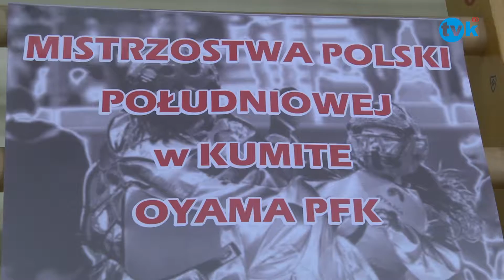Mistrzostwa Polski południowej w Kumite Oyama PFK w Oświęcimiu TVK HD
19 marca w Hali Sportowej PZS Nr 2, w Oświęcimiu odbyły się Mistrzostwa Polski Południowej OYAMA PFK w konkurencjach Lekki Kontakt i Semi- knockdown, w których wystartowało 164 zawodników z 15 klubów.